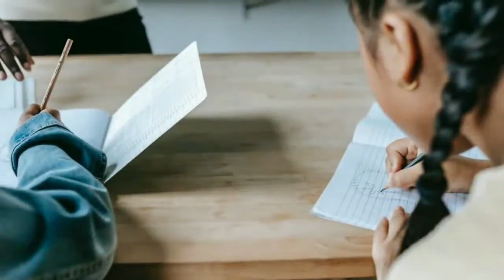Bhumi Pednekar biography and lifestyle Age, Husband, Boyfriend, Family, Wiki, Biography & More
today we will know about celebrity bhumi pednekar biography and lifestyle, income, house, boyfriend, cars, net worth

AEI (on behalf of NCS); UNIAO BRASILEIRA DE EDITORAS DE MUSICA - UBEM, LatinAutor, Featherstone Music (publishing), LatinAutor - Warner Chappell, LatinAutorPerf, and 6 Music Rights Societies